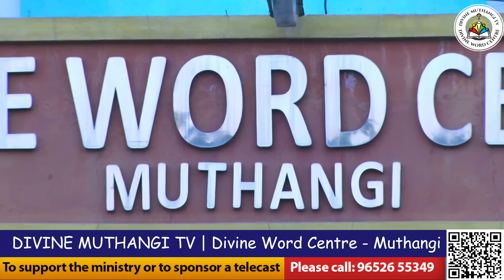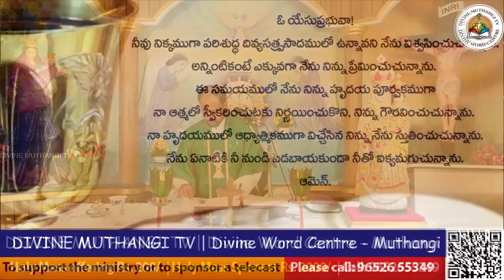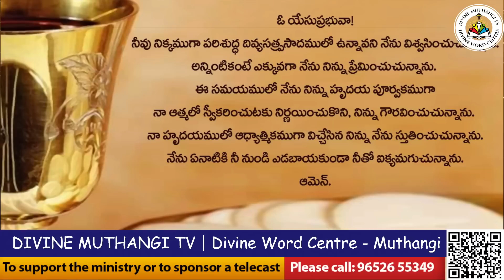Rev. Fr. Sijo SVD | 03-09-2023 | Holy Mass in Telugu | దివ్యవాక్కు కేంద్రం, ముత్తంగి |.mov